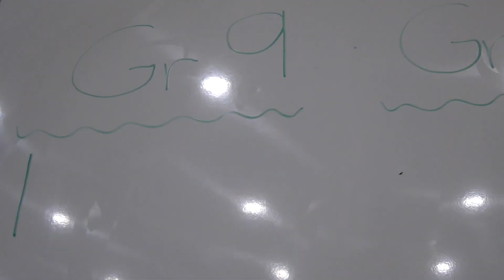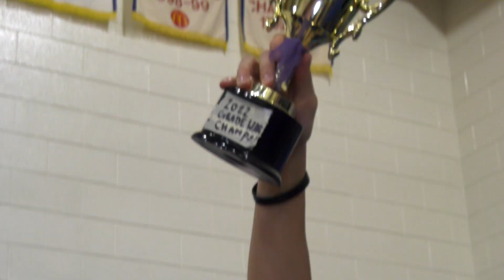Grade Wars Dec 2022